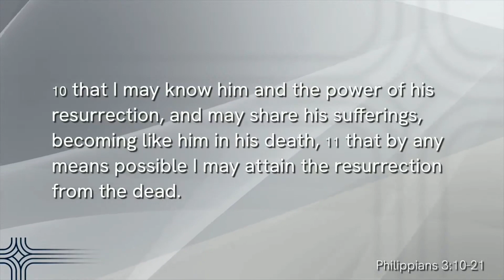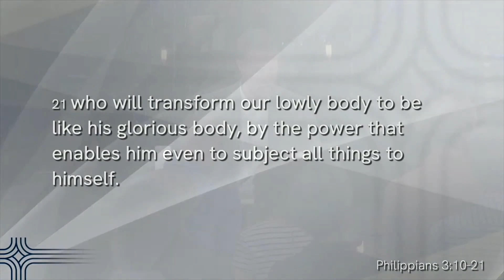Transformed in Christ | Philippians 3:10-21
Sunday Sermon from the book of Philippians from J Hager on May 19, 2024.

Our hope for you is that you will know, love, and follow Jesus Christ -- leading to personal transformation, intimate community, and a life of radical mission. You are always welcome to join us for worship at West End Community Church.